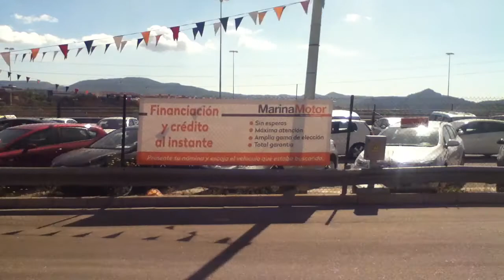Viajando en autobus (5/4/2018)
Grabado el Jueves dia 5 de Abril de 2018